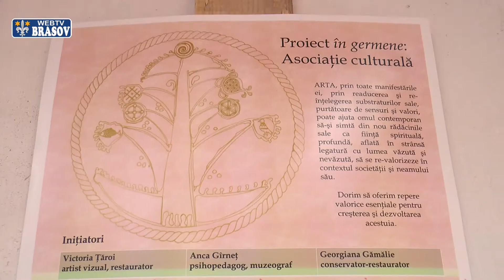Expozitia "Arta la Turnul Alb"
Turnul Alb prinde viata! O viata care impleteste istoria cu arta contemporana brasoveana. Consiliul Judetean Brasov si Consilprest au decis sa readuca Turnul Alb in atentia publicului brasovean si turistilor printr-un proiect care vizeaza organizarea de evenimente culturale diverse in incinta monumentului istoric de pe Dealul Romurilor. Scopul este acela de revitalizare culturala a orasului si, in acelasi timp, de sustinere a creatorilor din toate domeniile artistice.

Spatiul este ofertant, turnul beneficiind de patru nivele, iar zona in care este pozitionata cladirea veche de cinci secole este deosebita. Un prim eveniment cultural organizat aici este o expozitie colectiva de arta cu lucrari de pictura, grafica, sculptura, ceramica, metal, costum si fotografie, semnate de artistii brasoveni: Georgiana Gămălie, Anca Gîrneț, Gabriel Stan, Gabriela Levențu Naftanailă, Vladimir Ioan Țăroi, Aron Țăroi, Horia Petrașcu, Victoria Țăroi, Laura Claudia Zigman, Alice Zigman și Mihai Zigman.

Vernisajul expozitiei a fost urmat de recitalul formatiei "4Tune Quartet" care a interpretat creații aparținând lui J.S. Bach, G.F. Handel și altor compozitori din perioada barocă.

Se doreste ca aceasta expozitie sa fie urmata de o serie de evenimente culturale, precum expozitii de arta contemporana, concerte, demonstratii ale mestesugurilor uitate, etc. Toata aceasta activitate va fi coordonata de o asociatie culturala ale carei baze se pun in prezent. Initiatoarele acestui proiect sint Victoria Țăroi, artist vizual si restaurator, Anca Gîrneț, psihopedagog si muzeograf, si Georgiana Gămălie, conservator-restaurator.

Turnul Alb poate fi vizitat de marți până duminică, între orele 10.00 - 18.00. Accesul catre el se face, la pas, de pe aleea Dupa Ziduri, pe scarile care urca de la Bastionul Graft, sau cu masina, pe Drumul Poienii. Exista o parcare linga turn.